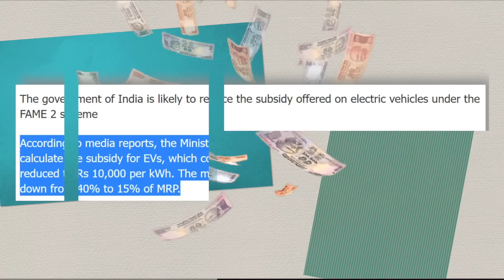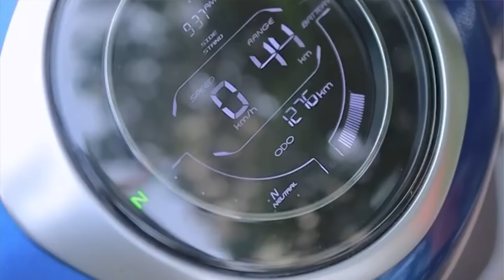OLA, ATHER, TVS, CHETAK 15 से 25 हजार महँगी😰| Fir Bhi Sabse Sasti Ola S1 Pro?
METAL CHARGER HOLDER

*FREE HOME DELIVERY*🚚 *FREE LOCK* 🔐

Flipkart Link 😍😍

ola s1 sport mode,
tvs iqube refund,
ola s1 charger refund,
ola charging price refund,
ather price drop,
tvs iqube price drop,